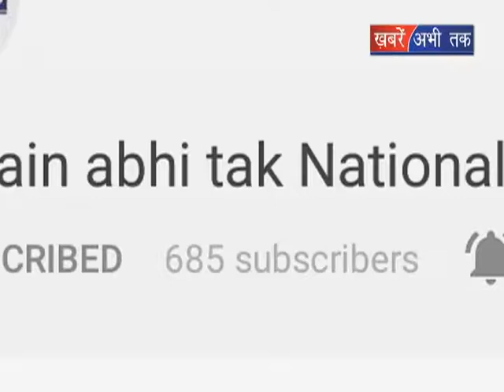देश की आवाज || Khabrain Abhi Tak Live